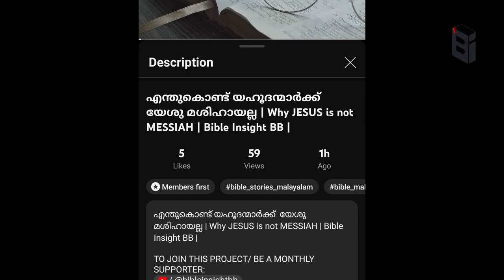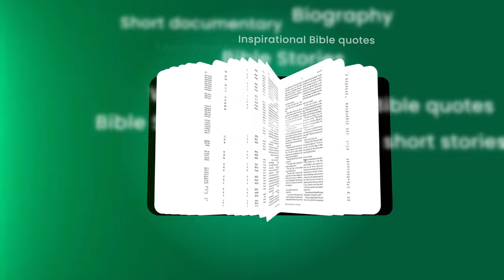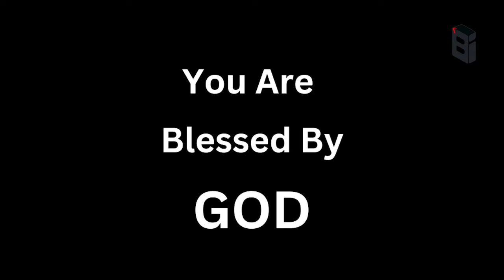താമാർ ജീവചരിത്രം | THAMAR History | Bible Women Series - Episode 2 | Bible Insight BB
To support us:
Account Details:
Name              :  BERLIN BABU
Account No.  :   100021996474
IFSC                :   ESFB0001090
Bank Name   :   EQUITAS SMALL FINANCE BANK

Jesus Disciples Death | സ്ലീഹമാരുടെ ജീവചരിത്രം | 12 അപോസ്തലന്മാരുടെ ജീവചരിത്രം |